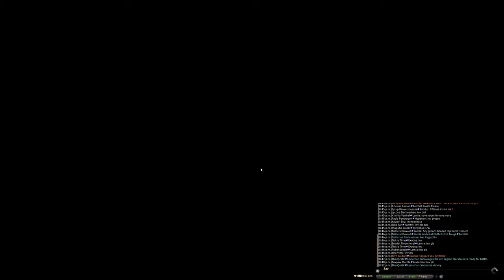FFXIV - The Dalriada Clear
Hey Hey Party People!